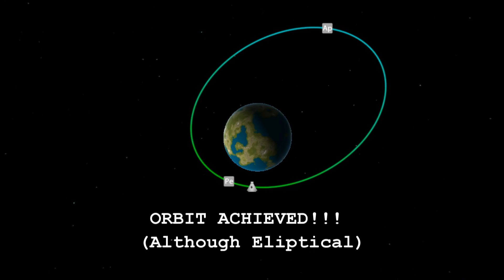Kerbal Space Program (sorry no space news today)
So a few weeks ago I wasted a lot of time on this program. It's a lot of fun and I hope you enjoy.